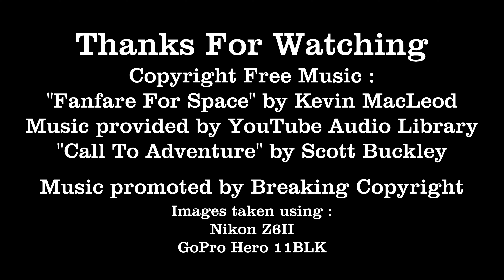Sun 'n Fun Aerospace Expo 2024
Sun 'n Fun, April 2024. One of the largest air shows in the country, celebrates 50 years. Lakeland, Florida.
Here are just a few of the exciting air craft seen during the show.